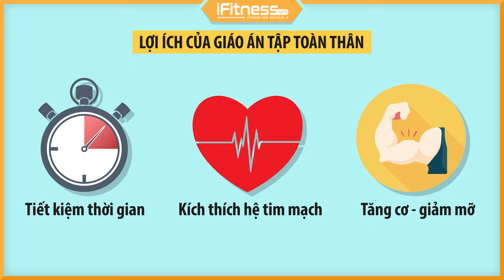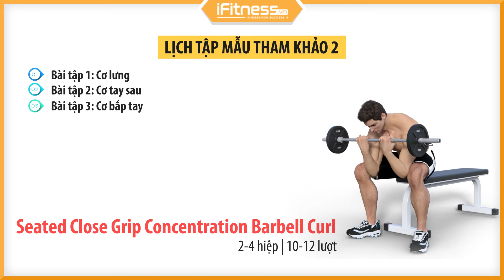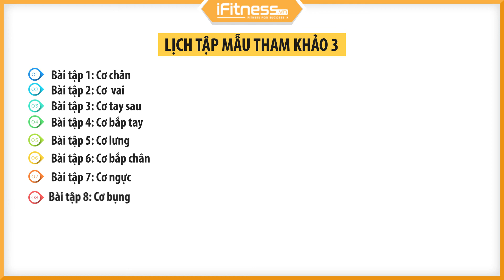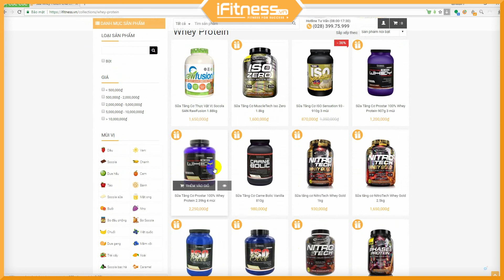Hướng dẫn lịch tập gym toàn thân 3 buổi 1 tuần cho người bận rộn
Bạn cảm thấy quá khó để theo 1 lịch tập kéo dài 5-6 ngày/tuần? Bạn đang quá bận nhưng vẫn muốn giữ gìn vóc dáng? Vậy tại sao bạn không thử ngay lịch tập gym toàn thân 3 buổi 1 tuần cho người bận? Đây là chương trình tập luyện được dành riêng cho bất kỳ ai không có thời gian rảnh mỗi ngày.

- Địa chỉ: 34 Hoa Hồng, phường 2, Quận Phú Nhuận, Tp.HCM